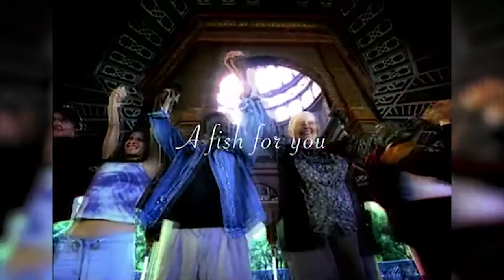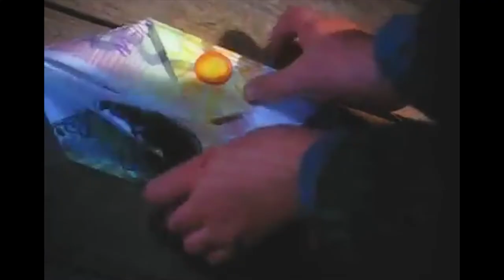Everything is Obi Wan's fault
A video that I wanted to make happen... and I did make it happen =)

ALL CLIPS USED DO NOT BELONG TO ME, COPYRIGHT NOT INTENDED VIDEOS WILL BE LINKED

*In order*

When you flush the toilet and the water starts rising by me: Hashtag just go look at my channel for the video and sub while you're at it ;)

We're immobilized (another one) by me: There is no link, and its not on my channel either ;P